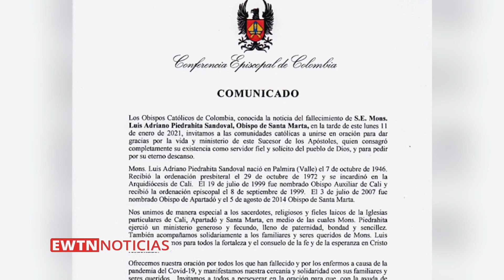Obispos de la diócesis de Santa Marta fallece a causa del Covid-19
Nuestra corresponsal de Colombia Lida Losada, nos informó sobre el lamentable fallecimiento de un Obispo por Covid-19 y una actividad que se realizó en otra diócesis para buscar el perdón y la reconciliación con víctimas del conflicto armado.